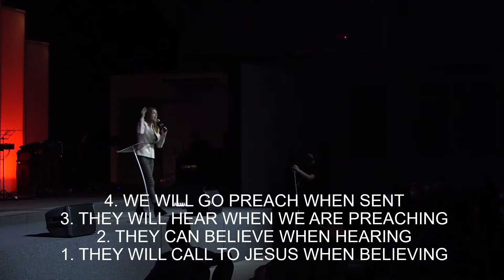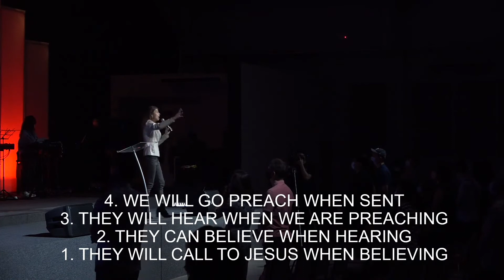tNCC Highlights | Answering The How | 14 March 2021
1. How can they call without believing?
2. How can they believe without hearing?
3. How can they hear without preaching?
4. How can they go preach if not sent?
- Ps Susan

Learn about answering the how, tonight at 8.00pm (MYT).